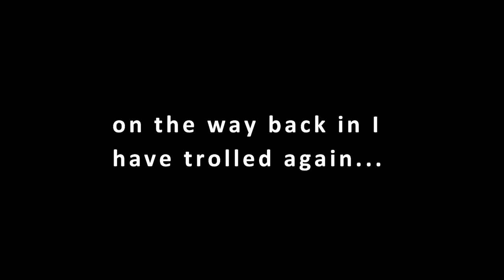Kayak Fishing: Bexhill On Sea: Bass, Bream & Mackerel on super windy day, super fishing activity!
This time we have decided to go out 5 of us to fish first time Bexhill-on -Sea in East Sussex.
We have launched around 8.30am, 2 hours after high water, in a smallish tide day. We didn't expect the wind to blow so hard upon launching, it was northerly wind that blew hard inshore but even harder offshore and in the first 3 hrs it was very difficult to fish.
The plan was to troll at first with lure over the reef patch and then later-on when the low water comes to move out a mile, to anchor and to fish over seabed of mussels  on bait. This didn't happen because the wind drifted us to where we didn't plan to fish.
However we found some fish and got mostly through schools of Mackerels, catching plenty on lure and feathers but the real target was a prize Bass. The first fish for me that came on lure was a 36 cm Bass which was nice start but from that point on, for the next 5-6 hours it was only Mackerel frenzy!!
When the wind died off a bit we decided to paddle out about a mile offshore into the section of the mussels seabed to anchor and to try some bottom fishing. This was semi successful as the Mackerels continued to be supper active on feathers and lure and the bait almost wasn't touched.
I had to change my rig with a smaller size 2 hook to mange to get a small Bream which schools of them nicked the bait without been hooked. I was managing to get few more Mackerels and one toddler Bass on lug worms but nothing more.

I have decided to go finally inshore, about 1 hr before high water and on my way in I have trolled my Savage Gear Sand-eel and when I was passing by the shallower reef section, I knew I will get into a Bass. This was correct,  I have managed to get 45cm Bass on the spinning rod trolling the lure behind me.

That was it, not exactly according to plan but after this session in Bexhill , we know where, what and how to put together the elements to get out target next time! We will definitely return back to this mark!

Gear:

Ocean Kayak Ultra 4.7 Prowler

Rod:1:Dip NYDA BlueZone Intesia 6ft 50-100g
Rod 2: Dip NYDA BlueZone trolling 12-20lb 6'
Spinning Rod:  Shakespeare Uglystick GX2 Baitcaster 7' ML

Reel 1: Kastking Spartacus baitcaster
Reel 2: AbiUGarcia 6500 C3 Mag
Reel 3: Daiwa BG 3500

Line: Rovex X10 0.35mm
         Agepoch 30lb 8 strand

lures:
Savage Gear Sandeel 23g

Camera 1: GoPro 7 Black
Camera 2: GoPro  5 black
Camera's mounts: Ram 18"

Fish Finder: RayMarine Dragonfly 5 Pro
Navigation: Navionics Plus Small 822 MicroSD Card